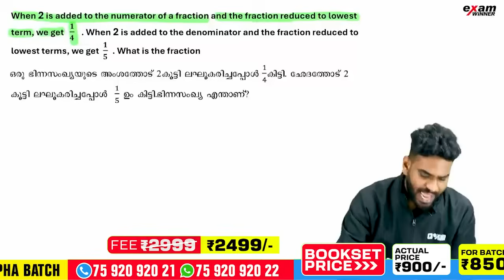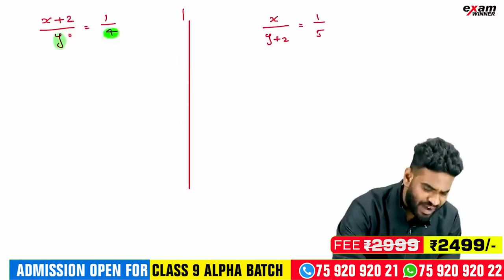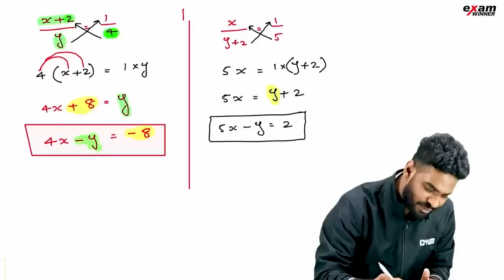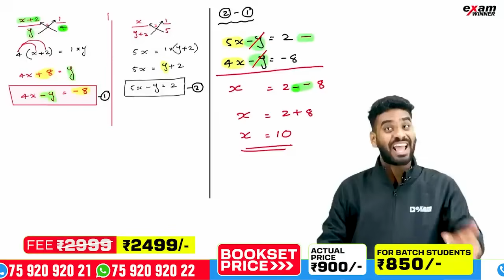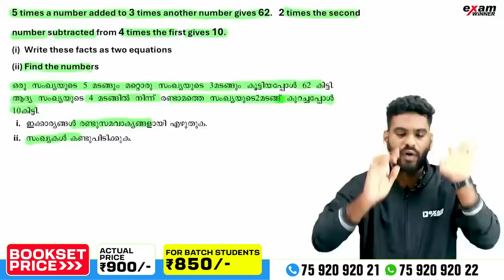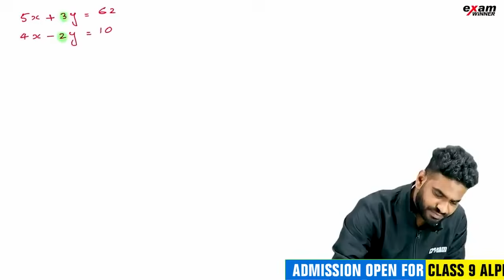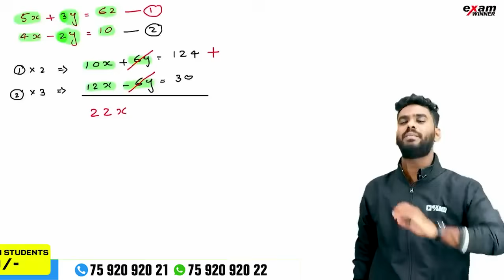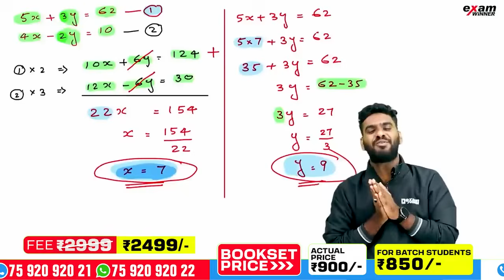Class 9 Maths Onam Exam | Pairs Of Equation | Most Important Questions | Exam Winner